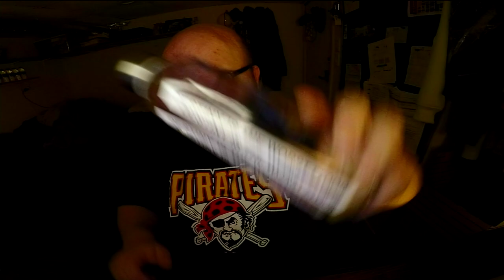Jon Drinks Water #8806 Sponsored Water: Destiny is the worst floor